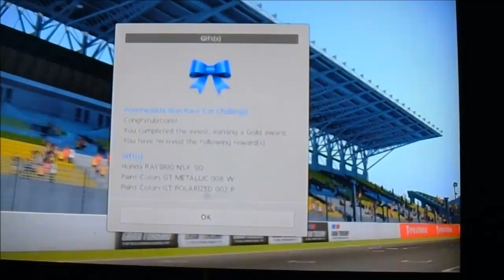GT6 A-Spec Seasonal September 21st 2016 - Intermediate Non Race Car Challenge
Intermediate Non-Race Car Challenge

Car Used: Cizeta V16T 15th Anniversary Edition '94

Course: Apricot Hill Raceway